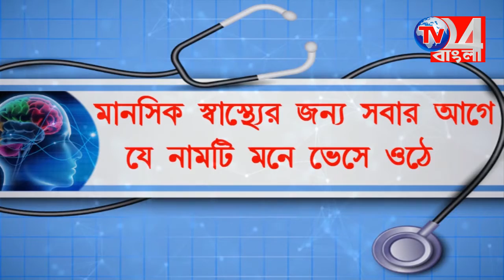বিধানসভা নির্বাচনকে সামনে রেখে কর্মশালা অনুষ্ঠিত জেলা প্রশাসনের উদ্যোগে, বহরমপুর